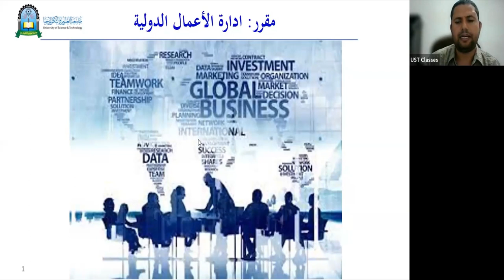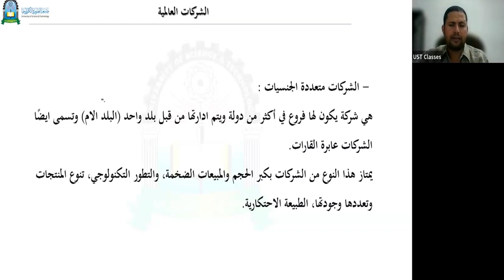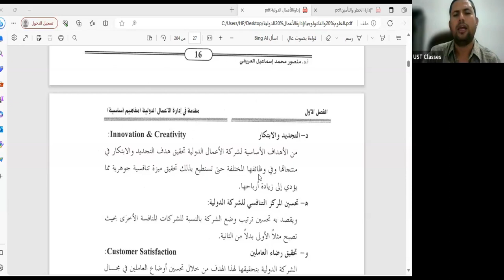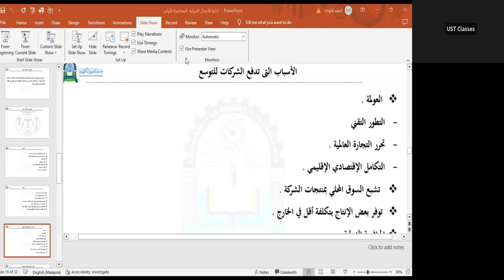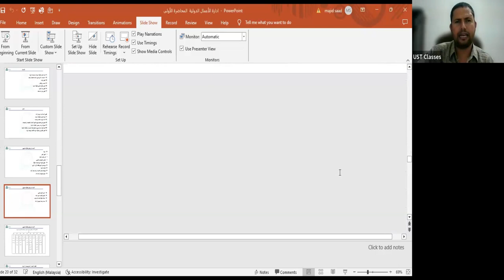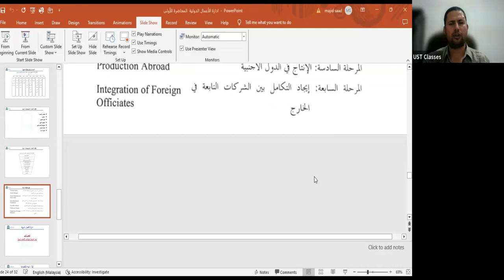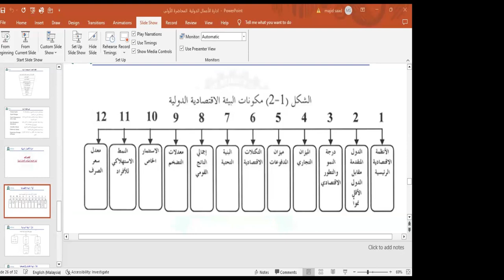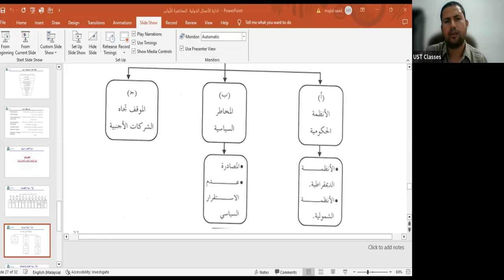إدارة الأعمال الدولية | المحاضرة 1 | اللقاءات التعليمية | الفصل الأول20231